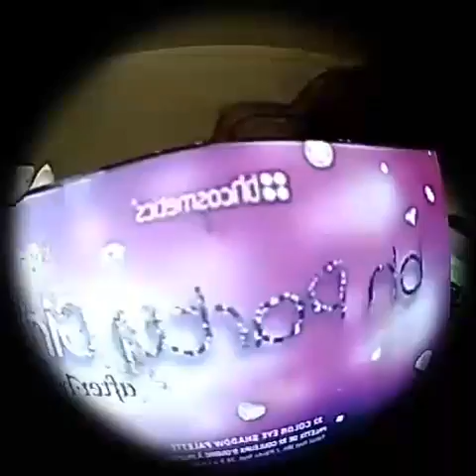Green Eye shadow tutorial|GRWM:MAYBELLINE AIR BRUSH FOUNDATION/Pale pink lip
Dark skin girl friendly
WOC friendly
Contour (soft)